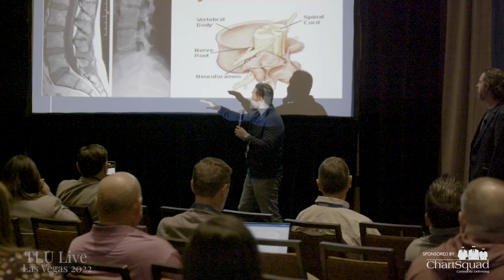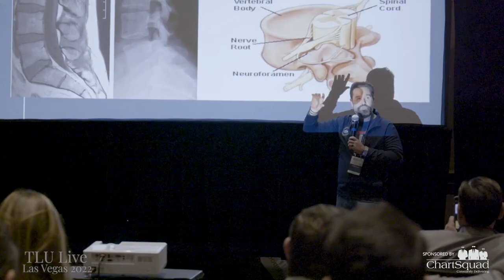Robert Simon | Simon Law Group | Exclusive Spotlight Video | TLU Live Las Vegas 2022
More on Robert Simon | Simon Law Group

Led by two brothers—Robert Simon and Brad Simon—Our firm is also home to their mother, father and siblings.

When you trust us to handle your personal injury claim, you can count on being treated like a member of our family. We will take care of your legal and emotional needs as we strive to obtain the compensation you need for medical expenses, pain and suffering, lost wages and other damages you have suffered.
Inspired at a young age.

A tragedy in the family is what led to the eventual creation of our law firm — a relative was injured in a car accident as a result of a drunk driver’s negligence. Robert and Brad saw how a financial settlement obtained by an attorney was able to provide for their loved one and allow him to live a good life.

From that point on, Robert and Brad knew what they wanted to do with their lives: The brothers wanted to fight for what is right and they wanted to help people. Growing up in Pittsburgh, they also shared the dream of living in sunny, beautiful weather. The aspiring attorneys set lofty goals and worked hard to achieve their dream. Over the years their family has joined them at their office locations all over in California.

ChartSquad

Walker Advertising
Filevine
Doctors On Liens
Focus Graphics
Elite Legal Marketing

Shout out to my incredible team for their hard work!!

🎥: Jonathan Shorter
🎥: Martin Wood
🎥: Dylan Rubin
📸: Gabriel Molina
1st AD: Dom Poniac
Prod. Coordinator: Matt McDonald
Prod. Coordinator: Hugh Daniel
Dir: Jerome A. Hawkins, Esq.
Hawkline Video